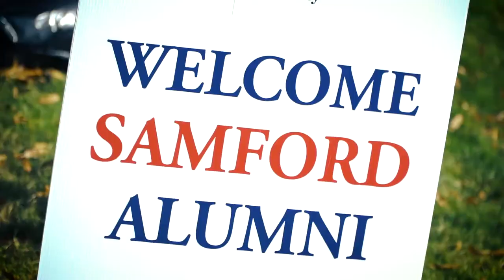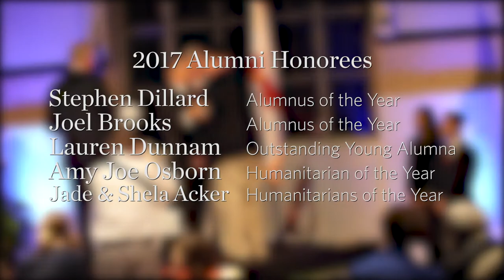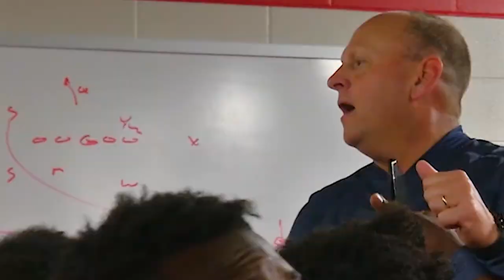SAMFORD UNIVERSITY HOMECOMING, 2017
Samford University welcomed home family and friends for Homecoming 2017.  Here are some sights and sounds from events of the weekend.